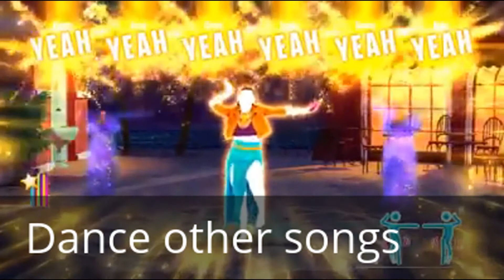Just Dance Trailers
I created this video with the YouTube Video Editor (MOVIE)